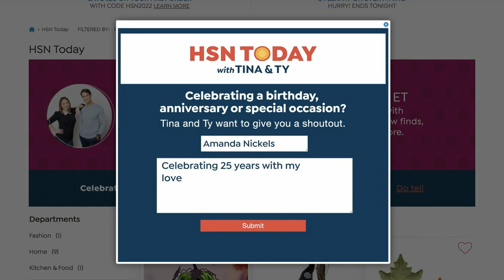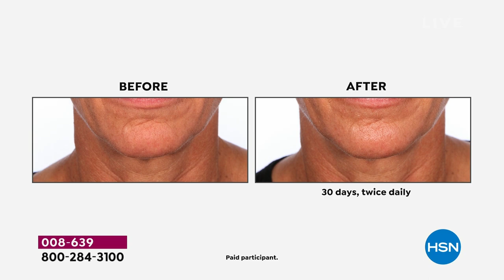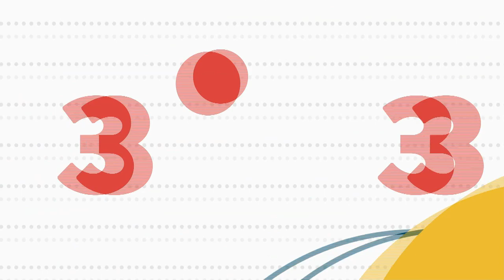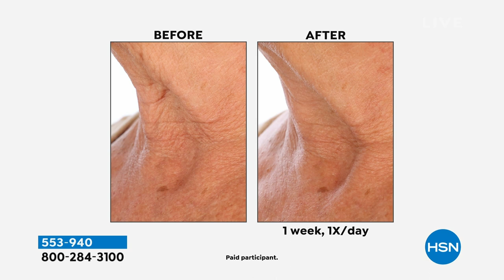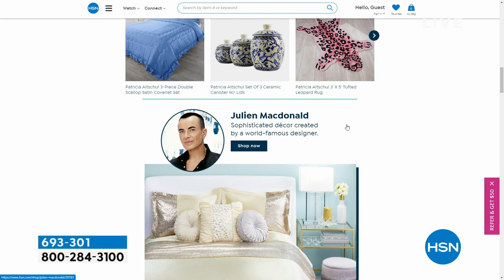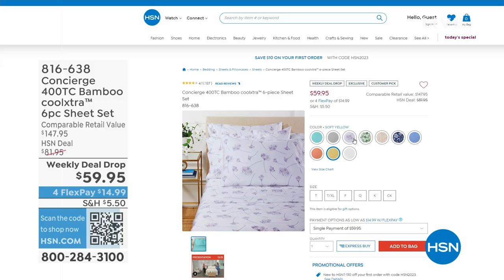HSN | HSN Today with Tina & Ty 04.12.2023 - 08 AM